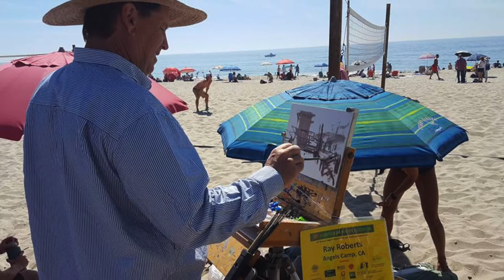LPAPA's 2018 Book Campaign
This year will mark a special milestone in history for Laguna Plein Air Painting. It is LPAPA's 20th Anniversary of the Laguna Beach Plein Air Painting Invitational, and Laguna Beach is celebrating the 100th anniversary since the first Laguna Beach Art Association was founded, and the first Art Gallery was opened, by notable plein air artists (William Wendt, Edgar Payne, Anna Hills, Frank Cuprien, and others). We are asking for your support through a GoFundMe campaign to help us celebrate the legacy with publishing our first book looking at a 20 year plein air painting tradition titled "Best of Show: Laguna Beach Plein Air Painting Invitational at 20".